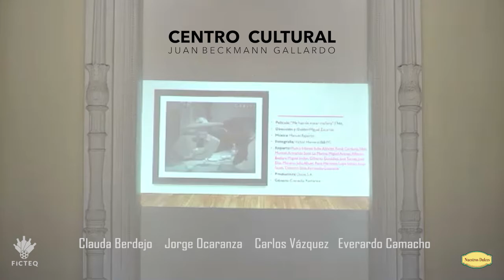Cine, Tequila y Cultura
Conversatorio sobre la presencia del Tequila en la cultura  y en el cine por los maestros Claudia Berdejo, Everardo Camacho, Carlos Vázquez y Jorge Ocaranza investigadores de la Universidad de Guadalajara.